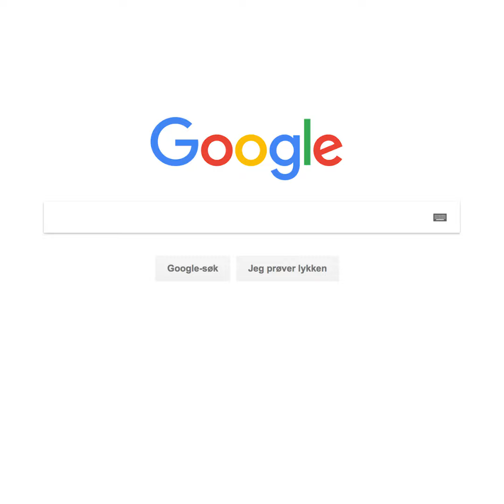Ferskvarsjef Harald i KIWI svarer på Google-spørsmål om ribbe